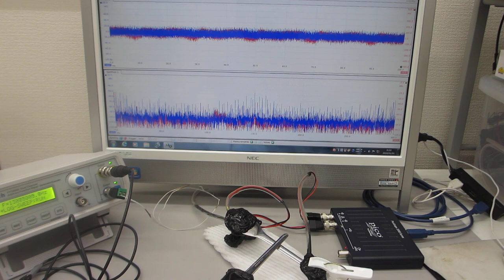超音波プローブのダイナミック特性を測定・評価する技術（超音波システム研究所）